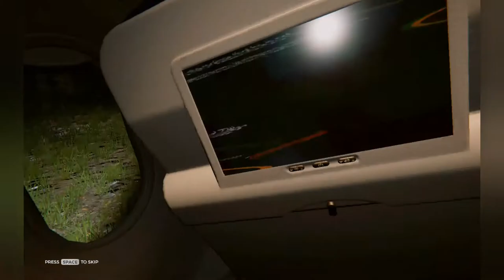(EP.1 The Forest) The new word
hello everyone I'm back again and I have a new game to play so if you enjoy this game let me know by hitting the like button and commenthing for what game I should play next.